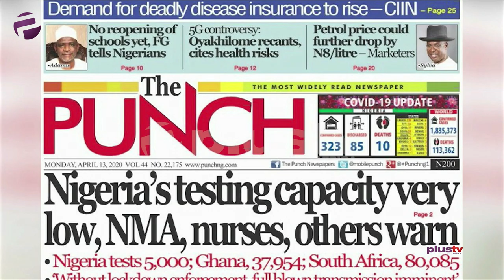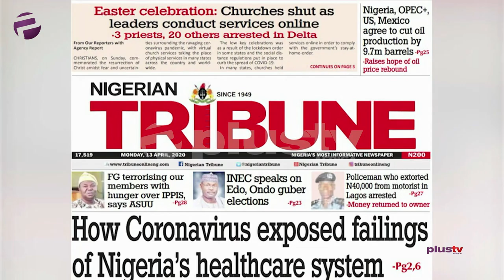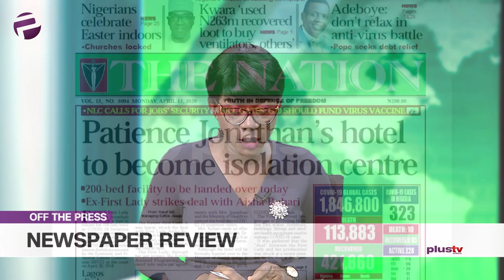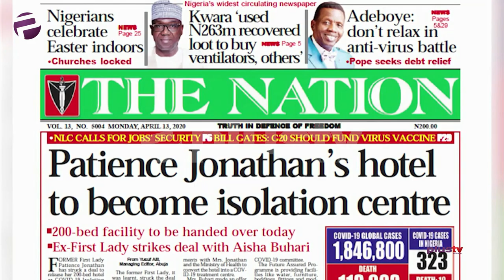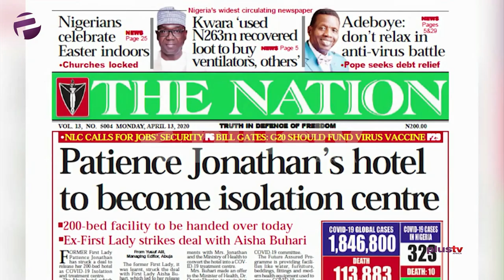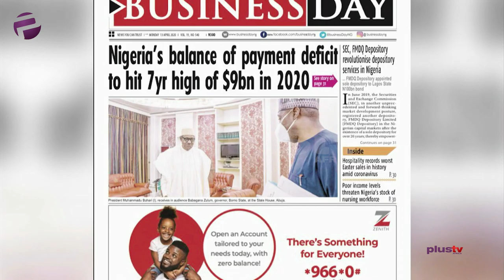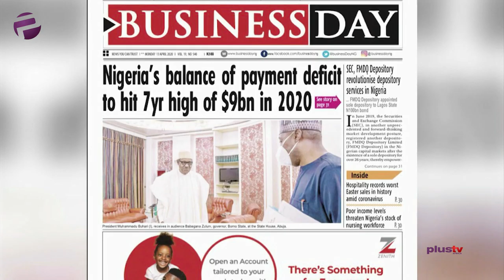Adeboye: Don't Relax In Anti-Virus Battle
Anih  joined ______ to review the biggest stories in Newspapers today.